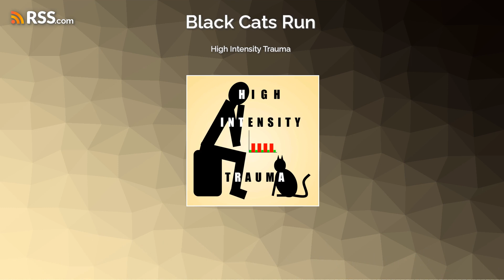High Intensity Trauma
Fool me once. Imagine a mountain, only it's invisible, but it's there. It must be there because everybody agrees it exists. In this episode we ask if something subtle but critical is being overlooked. Can high intensity training induce trauma response? What if we aren't the problem but the mountain we are trying to climb is a collective hallucination or fantasy? It's important to ask the question if we are ever going to find the answer. Fool me twice ...